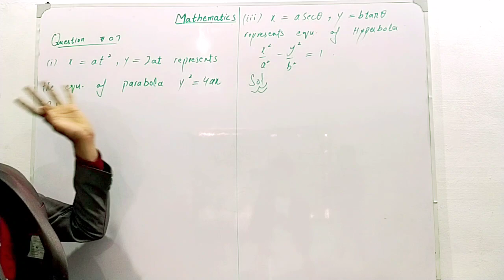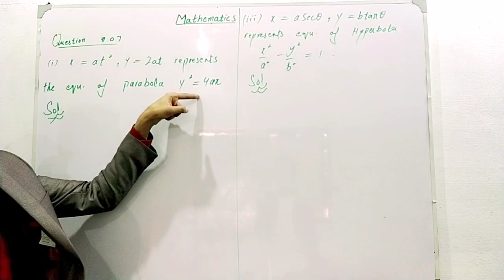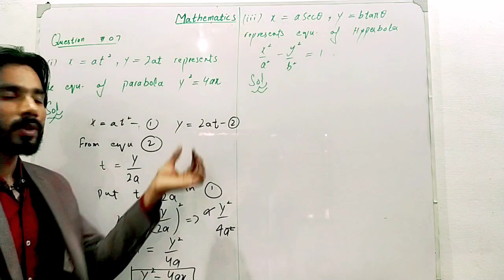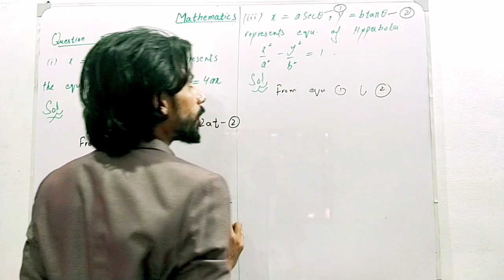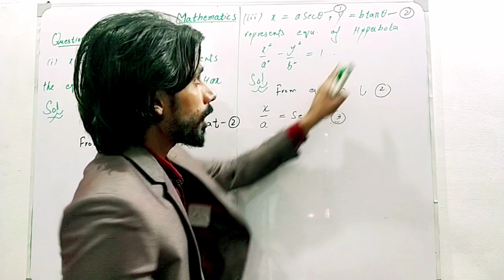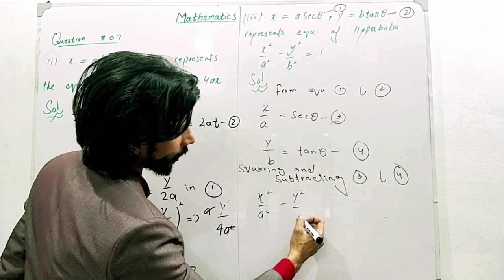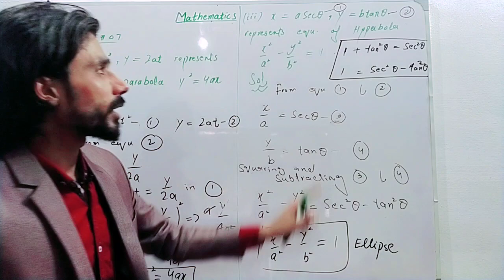Class 12 maths Ex#1.1 Q#7 Parametric equations